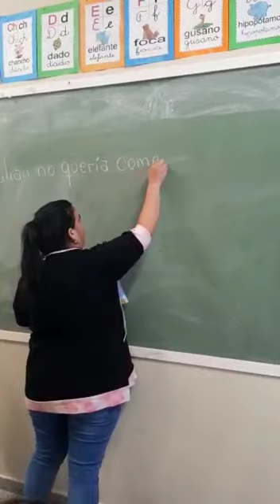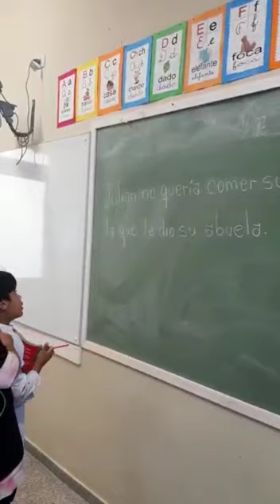Escuela Dra Julieta Lanteri La Majadita-Valle Fértil. Actividades Libros para aprender. 1° y 2°Grado